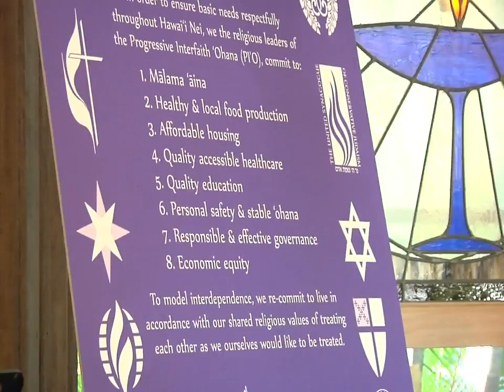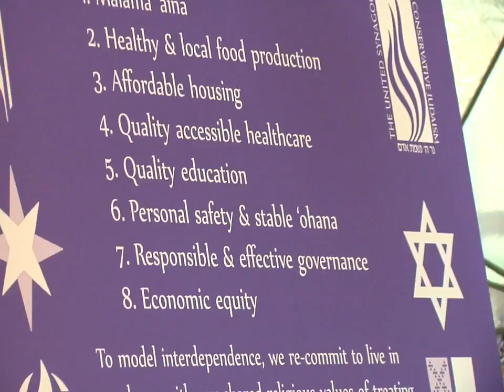PI'O (Progresive Interfaith 'Ohana) Brunch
Riding on the wave of a successful campaign for marriage equality, the Progressive Interfaith 'Ohana (PI'O) turns its attention to meeting the basic needs in Hawai'i by introducing a new eight-fold path. Joined by the Futures Caucus of the Hawaii Legislature, this interfaith Prayer Brunch proves to be a powerful way to begin the new year.